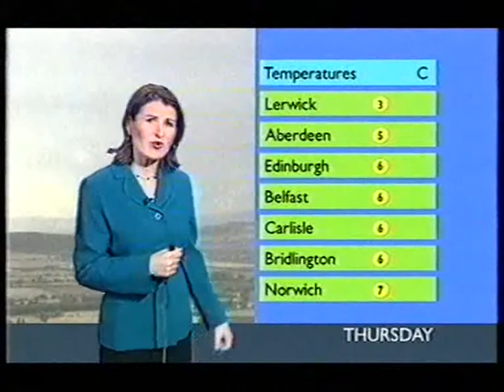BBC Weather 16th November 2004